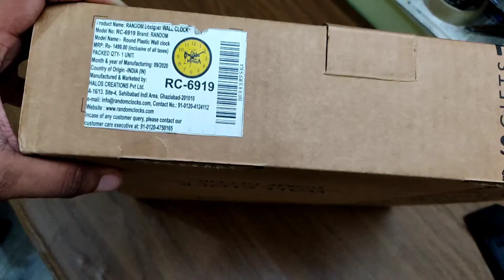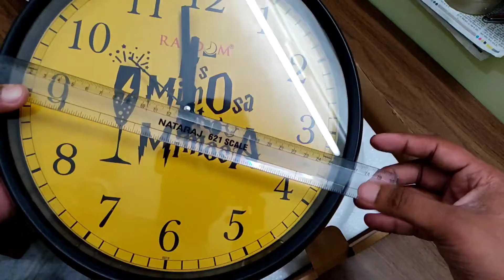Random Wall Clock For Living Room, Bedroom, Home, Office, Round Shaped Plastic Wall Clock For Home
buy link of wall clock

other Wall Clock design